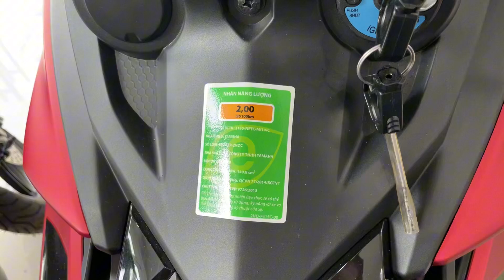Yamaha Sniper 150 2024 Matte Red | Y15ZR 150 2024 | MX King 150 2024 | Exciter 150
Yamaha Exciter 150 2024
Yamaha Sniper 150 2024
Yamaha Y15ZR 2024
Yamaha MX King 150 2024